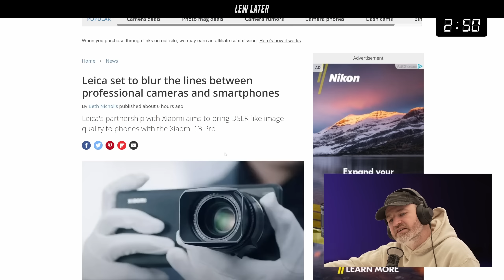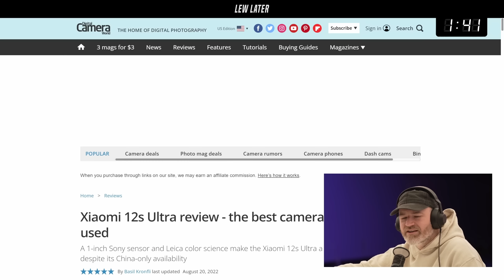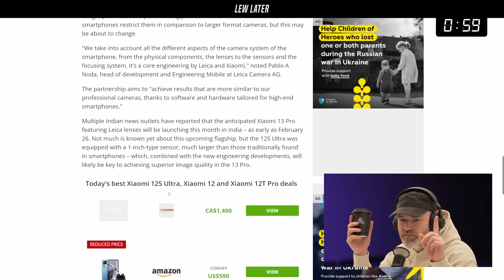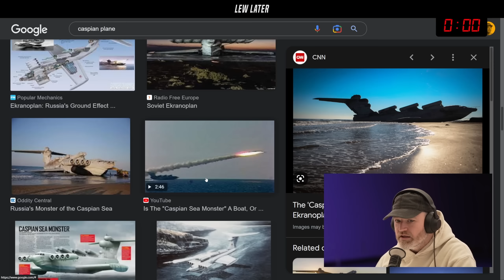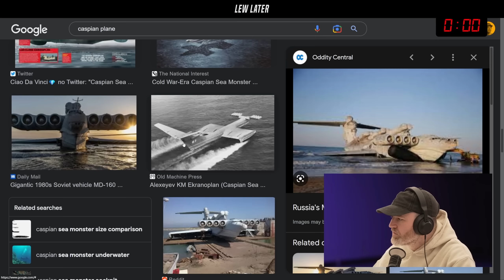Smartphone Cameras Are Whacky Again...